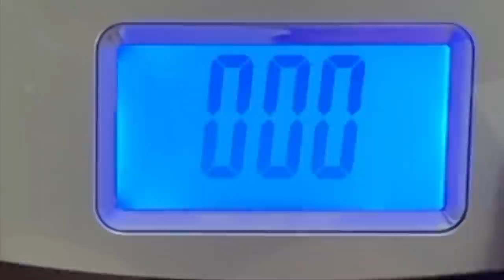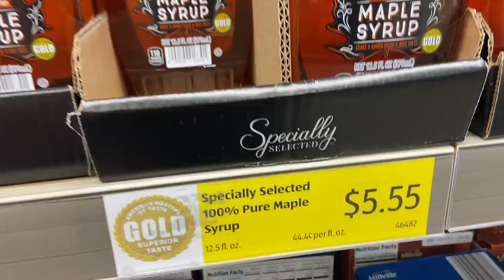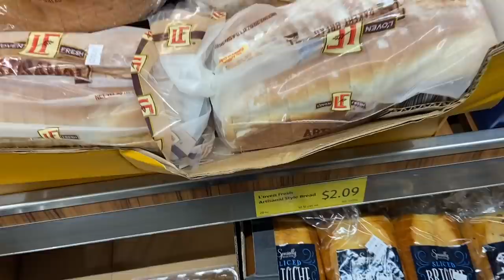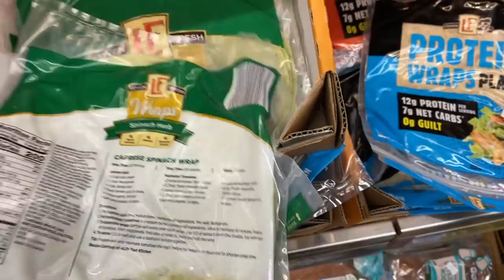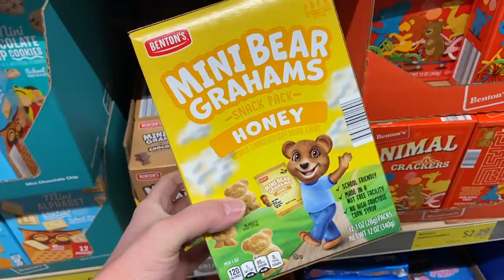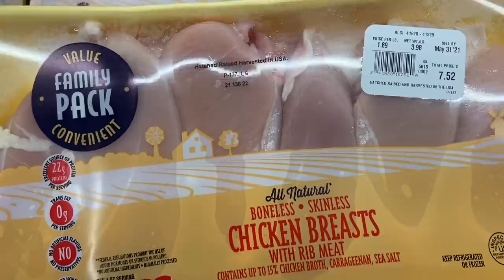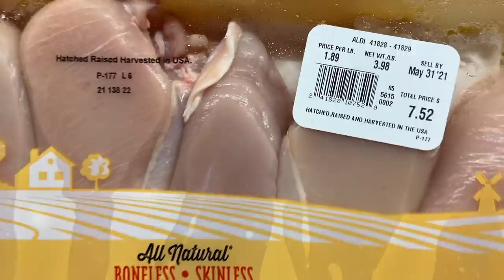Healthy Grocery Haul on a BUDGET for WEIGHT LOSS | ALDI Shop with Me Grocery Haul! WW-CALORIES-PRICE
I’ve LOST 73LBS eating Healthy and Affordable! Healthy Grocery Haul on a BUDGET for WEIGHT LOSS! Sharing an ALDI Shop with Me Grocery Haul! Let’s peek around at what’s NEW, and pick up my favorite cheap healthy staples as well! Sharing WW-CALORIES-PRICES in today’s video! As well as meal ideas for the items I picked up, and what I eat on my health journey to lose 150lbs! Hi! I’m Lauren! I’m a mom on a Healthy Lifestyle Journey with a goal for losing 150lbs! I’m 73+lbs down using WW BLUE PLAN and counting calories for a CALORIE DEFICIT! I share weight loss, wellness, recipes, meal preps, grocery hauls, and lifestyle here on my channel!

XO-L

Video Mentions and All Time Favorites!
RED Veggie Tupperware
Lotus Trolley Bags (Reusable Shopping Bags)
Nespresso Vertuo Coffee and Espresso Machine Bundle
Favorite Nespresso Pods
Cold Brew Coffee Pitcher
Cold Brew Coffee
Round Prep Tupperware

Check out Teami’s new wellness powder! Gut Love!
TEAMI BLENDS
20% code ($40 minimum):  JANSEN20
15% code ($29 minimum): JANSEN15

**All products recommended I have personally purchased, used, and loved!

YouTube Posting Schedule
3 VIDEOS A WEEK!